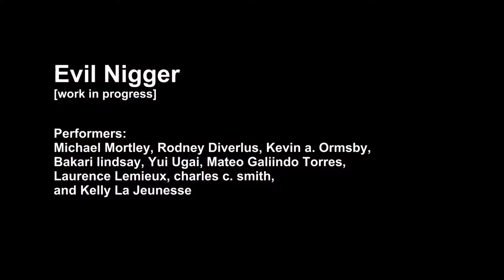An evening with Eastman: Evil Nigger [work in progress]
Performance by wind in the leaves collective

Performers:  Michael Mortley, Rodney Diverlus, Kevin A. Ormsby. Bakari Lindsay, Yui Ugai, Mateo Galiindo Torres, Laurence Lemieux, charles c. smith, and Kelly La Jeunesse.

February 16, 2019 at Citadel + Compagnie, Toronto ON.